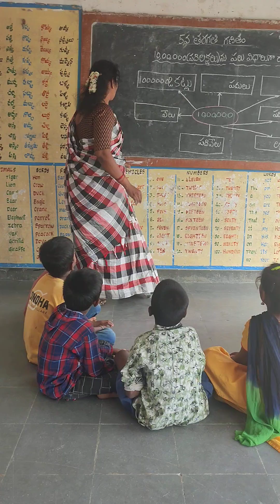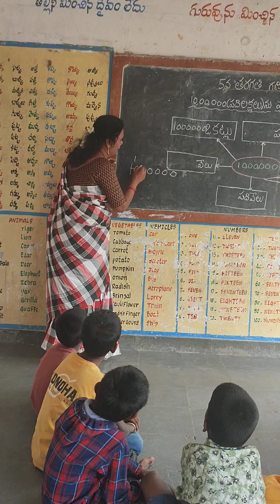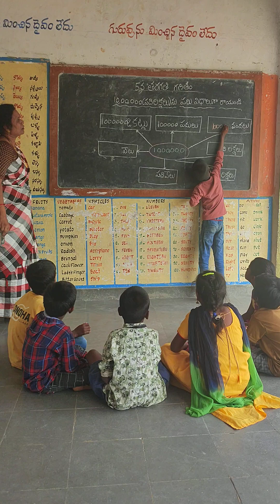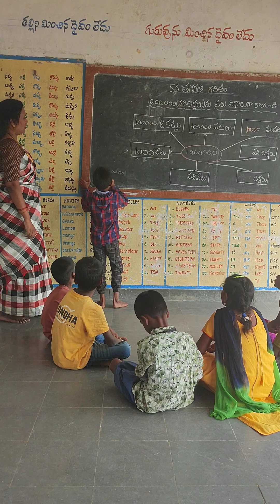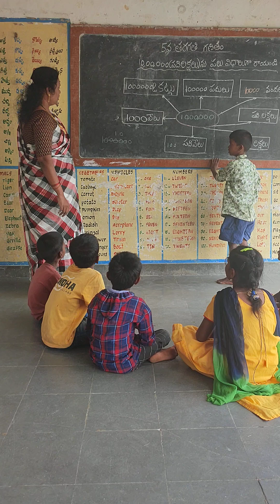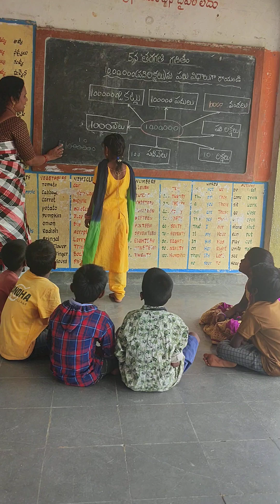5 వ తరగతి గణితం "పదిలక్షలను పలువిధాలుగా రాయడం" అతిసులభ పద్ధతిలో